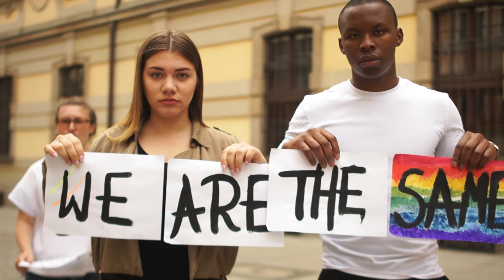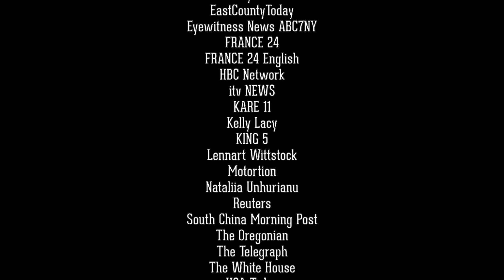Sari Schorr - The New Revolution (Official)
"The New Revolution" honors Dr. Martin Luther King, Jr. and his dream to advance civil rights through nonviolence. I'm grateful that Dr. King's work continues today through the Black Lives Matter movement. It's time to acknowledge the struggle endured by Black Americans throughout our nation’s history and honor the legacies of the Civil Rights trailblazers who fought for a better America.

PRESS:
“Bottle the power of Grace Slick with the whisky doused warmth of Janis Joplin and the vintage vocal result is Sari Schorr who pours out her heart and soul…” - Express Mail

“Schorr can sing ‘em. All husk and muscle, the New Yorker makes you believe every stormy line of this game-changing album.”– Classic Rock Magazine

“Sari Schorr’s new album “Never Say Never” is a revelation. It demonstrates a remarkable talent...” - Powerplay Magazine

Lyrics by Sari Schorr:

Choking on the words again
A bitter taste I can’t defend
A hard pill to swallow

We’re victims here of circumstance
Gotta take a fighting chance
I’ll lead if you follow

We’ve been orbiting the edges
Pushed out onto narrow ledges
There’s nothing civil in disorder
It’s time we occupy this mess

Welcome to the new revolution
We’re in a state of mass confusion
This ain’t your granddaddy’s revolution
Justice for all is the solution

Seems like only yesterday
A bullet blew the dream away
Colored by hate

The country that we thought we knew
Beaten till it's black and blue
Goodbye welfare state

Put the skin of every color
In the game with all our brothers
But, it’s time we clean up all this mess

I’ll fight my way through the confusion
We’re the voice of a new generation

Good ole boys with narrow-minds
Build their walls on borderlines
Blockading our hope

Now we’re forced to recognize
Ignorance is on the rise
Let tolerance shelter the globe

(Chorus...)